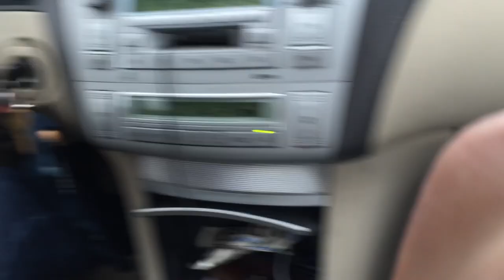Cliff Jumping in Austin, Tx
FzY Studio Crew | Road Trip to Austin, Tx

Pit Stops:
Pace Bend Park
Graffiti Park at Castle Hills
Halal Guys
Gourdough's Donuts